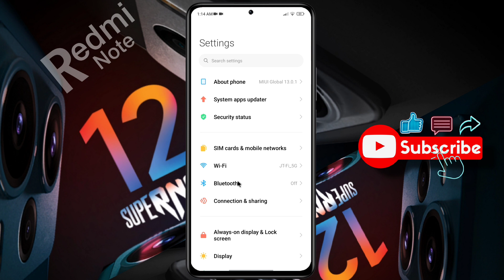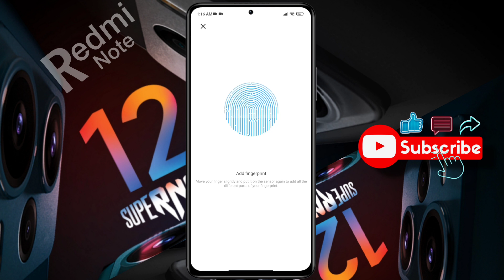Redmi Note 12 5g me Fingerprint Lock Kaise Lagaye | Redmi Note 12 Fingerprint Lock Settings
How to Add Redmi Note 12 5g Side Fingerprint | Fingerprint Lock Setup in Redmi Note 12 | Redmi Note 12 5g me Fingerprint Kaha Hai

Ⓟ︎Ⓡ︎Ⓞ︎Ⓑ︎Ⓛ︎Ⓔ︎Ⓜ︎: Fingerprint Lock